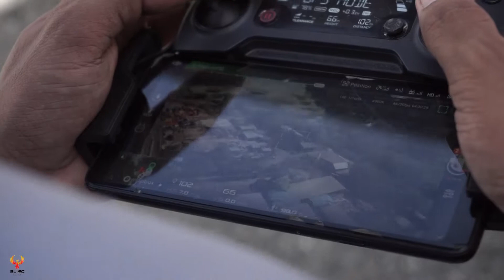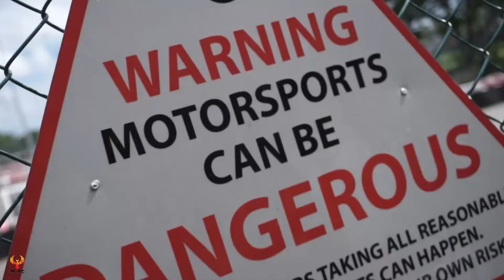Behind the Scene of GO KART Vs FPV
කස්ටිය සෙට් වෙලා කරපු තවත් වැඩක්. Production කිව්වට ඇත්තටම Production බලාගන්න වෙන්නෙ බන්ඩාරගම කාටින් එකේ ප්‍රමෝශන් වීඩියෝ වලින් තමා.

අපේ සෙට් එකේ අනිත් අයගෙ වීඩියෝ බලන්න පහල Link වලින් යන්න.

MY personal Web Store.

- HD Cam - Gopro Hero 7